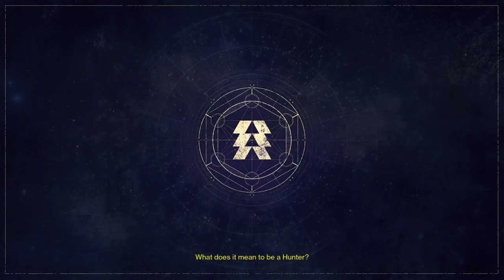Nightstalker mission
Destiny®